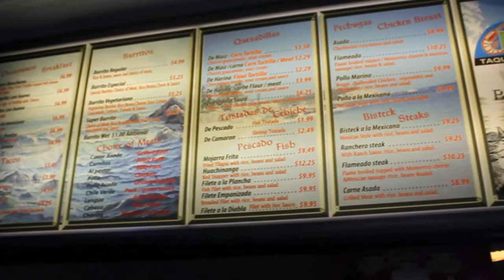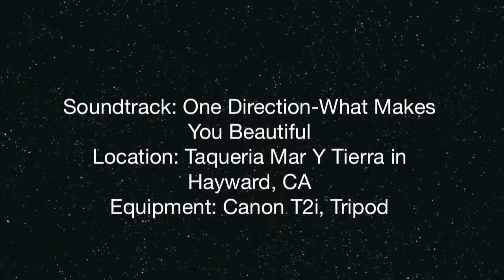EBM 2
Watch a part of El Burrito Maniac 2. EL BURRITO MANIAC 2 COMING SOON!!!